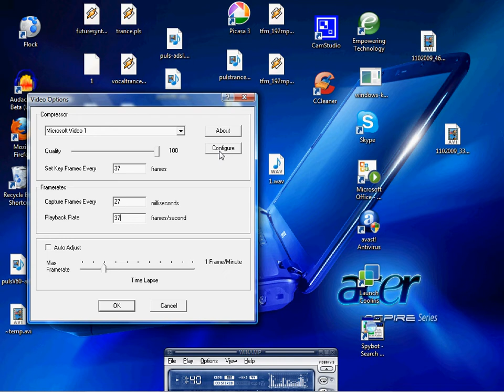Camstudio Best settings for HD HQ quality screen capture. 4 wide yt:stretch=16:9 to tag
Camstudio Best settings for HD HQ quality screen capture. 4 wide screen paste code yt:stretch=16:9  to tag